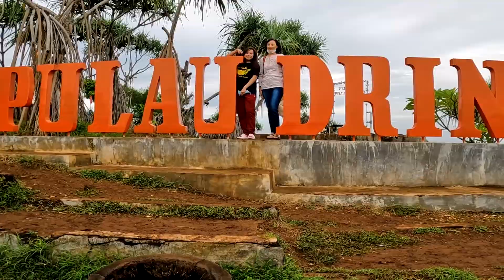Liburan ke PANTAI DRINI Seru Banget Bisa Berenang Dan Naik Kano || Ada Jembatan ke Pulaunya Juga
Jadi pada video kali ini aku mengajak kalian mengunjungi Pantai Drini yang berada di selatan Gunung Kidul guys... Tempat ini masih dekat dengan jejeran pantai baron kukup mesra sepanjang guys.
Di pantai Drini kita bisa bermain Kano, berenang, cari ikan kecil, beli ikan dari nelayan, bisa menelusuri Pulau Drini dengan jembatan dan pasti bisa selfie dengan banyak sekali spot selfie yang bisa kalian temukan disini.

Terima kasih buat kalian yang telah mampir ke channel youtubeku...